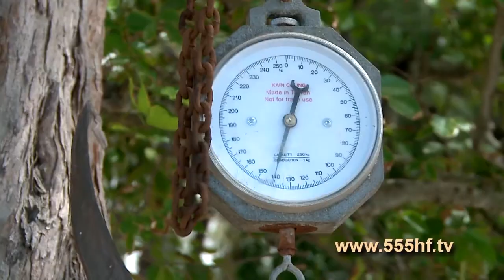Дрифт на Красном море.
В настоящее время подводное погружение и плавание имеет разнообразные направления. Они практикуются людьми самых разных профессий и уровня подготовки: от дайверов-любителей до спортсменов. Одним из интереснейших направлений является дрифт-дайвинг. Это весьма опасное, но очень увлекательное занятие. Миллионы туристов со всего мира съезжаются на курорты Таиланда в поисках подходящих сайтов. Дрифт подразумевает технику вхождения в повороты и изменения направления. Буквально можно перевести, как следование извилистому пути. Происходит от английского слова «drift» - гнать, относить. В дайвинге это погружение при сильном течении, вхождение в поток водных масс с последующим дрейфом. То есть аквалангист совершает погружение в местах усиленного течения. Здесь выделяется два варианта последующей схемы действий: правильная и ошибочная. Типичной ошибкой многих новичков является попытка справиться с потоками. Противодействовать воде практически невозможно, особенно в условиях усиленного ее движения. Вся суть этого вида погружений состоит именно в подчинении себя несущему потоку. Необходимо просто расслабиться и позволить воде нести тебя вдоль потрясающих видов коралловых рифов и подводных обитателей. Но как не быть унесенным далеко от судна? При чрезмерных течениях, из которых дайвер не может выйти самостоятельно, используются страховочные тросы. По ним можно выбраться обратно на поверхность. Кроме того, это всегда делается командно, с поддержкой.